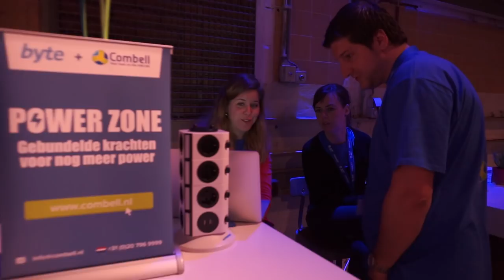Drupaljam 2018 aftermovie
Komende dagen publiceren we de integrale keynotes.

Sprekers: Daniel Gebler, Martijn Aslander, Ruben Teijero, Jeffey McGuire & Tracy Evans, Marin Janovski, Gert Hans Berghuis, Bart Langelaan, Marc van Gend, Guiseppe Maggiore, Maurits Lawende, Daniël Smidt & Jeffrey Bertoen, Alexander Varwijk, Eugene Zenko, Robert Slootjes, Wouter Immerzeel, Tom van Vliet, Sander La Riviere, Wim Lustenhouwer, Levi Govaerts, Léanne Kempees, Sietse de Ruiter, Kubair Shirazee, Tomas Hesseling.

Recorded at Drupaljam 2018